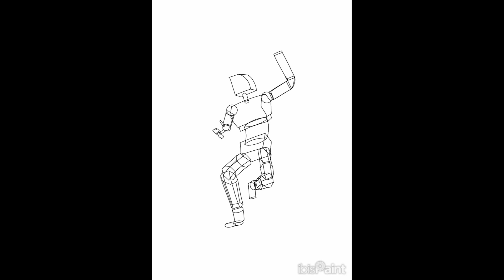Speedpaint | Game poster "Insanitor"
Hope you liked the video, this video is not an indication that i will be releasing the game soon. thx for watching